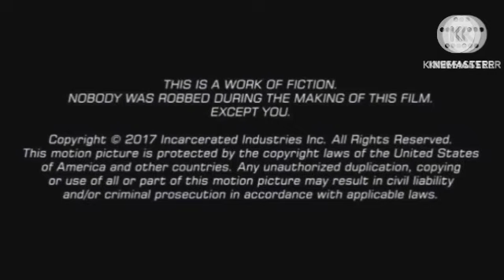Pushpa | Pushpa The Rise Review Explained & Facts In Hindi Dubbed | Allu Arjun | Rashmika Mandanna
This is not a Movie. I have discussed Pushpa The Rise facts, Satellite & OTT Details, Preproduction-Post Production & Filming Details, Budget & Worldwide Lifetime Box-Office Collection Details, deep story analysis & Explanation